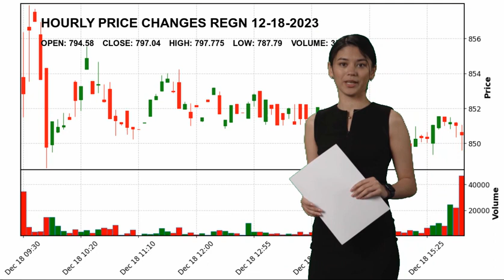Regeneron Pharmaceuticals, Inc. REGN Stock Price Analysis Today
Regeneron Pharmaceuticals, Inc. REGN Today.
December 18 Regeneron Pharmaceuticals, Inc. Hourly Price Changes of Regeneron Pharmaceuticals, Inc., which closed yesterday at $797.04 and started the day at $794.58.
Regeneron Pharmaceuticals, Inc. reached maximum $797.775 today. And the lowest stock price was $787.79 .
Biotechnology Healthcare Dr. Leonard S. Schleifer M.D.
 Ph.D. REGN Regeneron Pharmaceuticals
 Inc. Regeneron Pharmaceuticals
 Inc. NASDAG Stock Price REGN Price Regeneron Pharmaceuticals
 Inc. Price REGN Stock Price Regeneron Pharmaceuticals